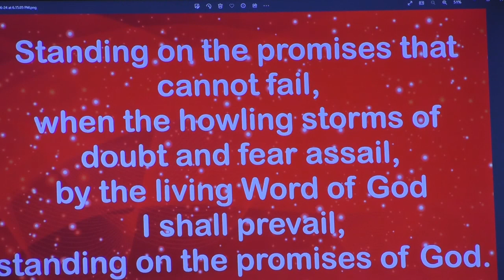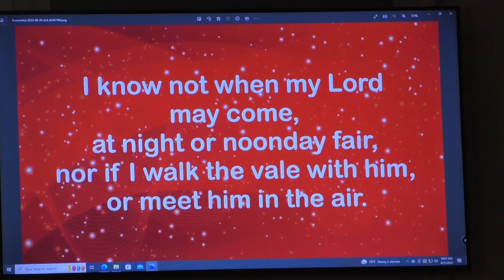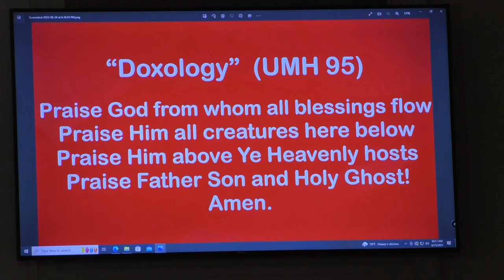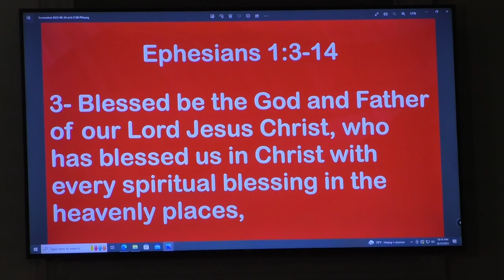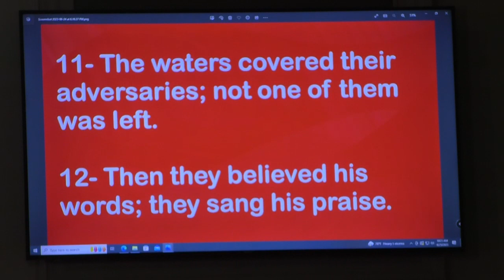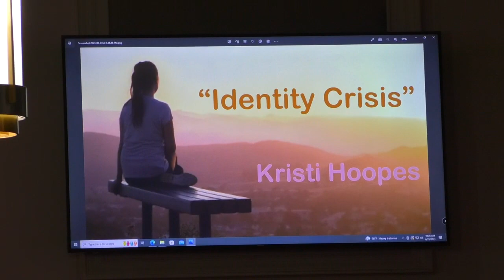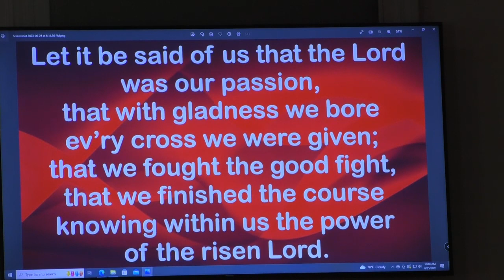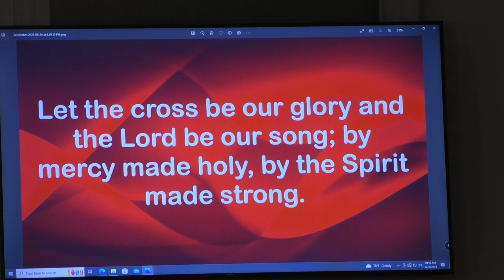"Identity Crisis"-Kristi Hoopes